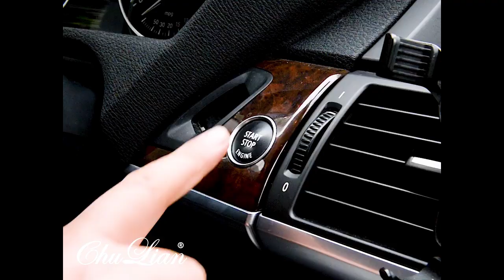Shiny Bling Bling Steering Wheel Cover For Women Girls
Diamond leather steering wheel cover material, high quality PU leather and top diamond craftwork. More stable compare with other same products, and will not hurt your hands.